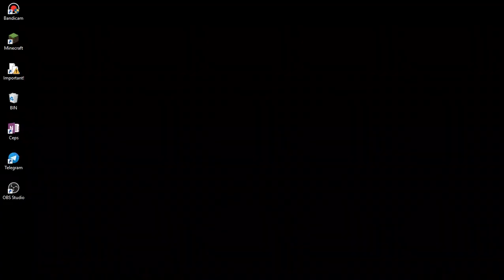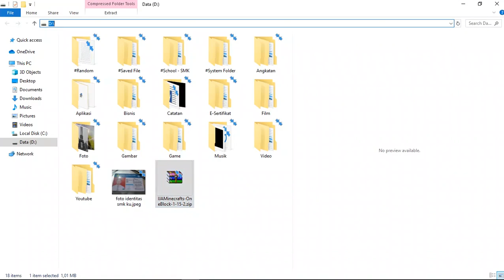Cara Install Map Minecraft One Block Survival + Download Link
Tutorial menginstall map minecraft one block survival dan download link oleh ceps. semoga bermanfaat buat kalian semua ya guys...